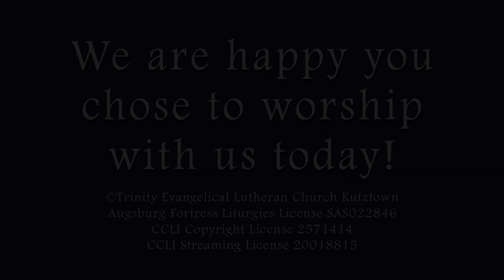May 1, 2022 - Trinity Lutheran Church Kutztown